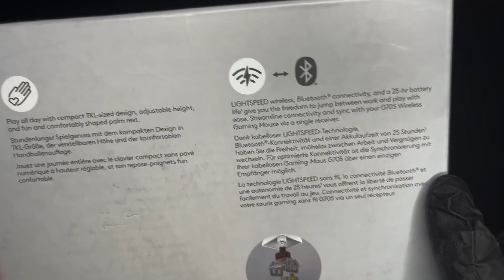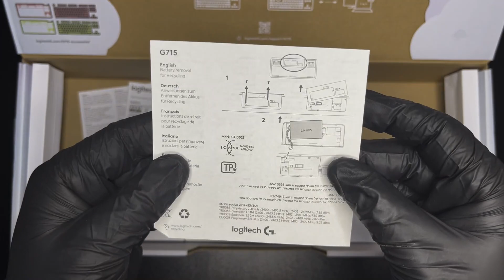Logitech Lightspeed G715 | ASMR unboxing